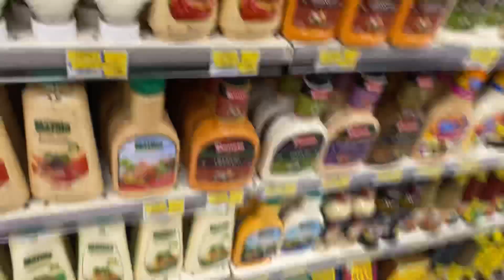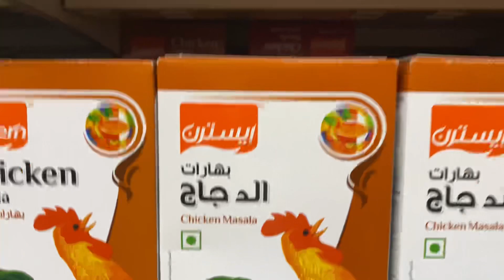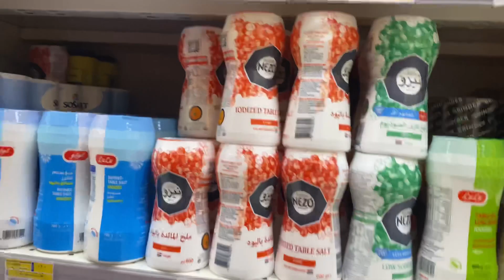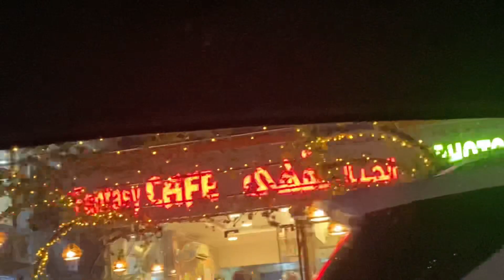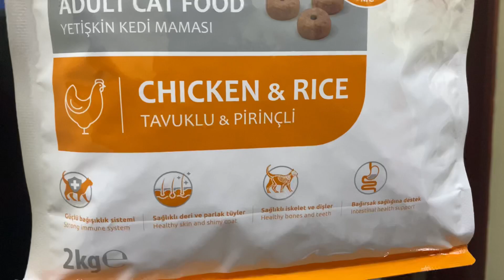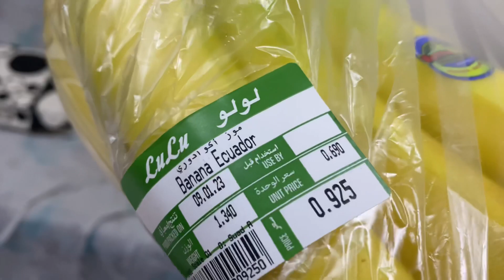Vlog 49 : পুকা মশাই এর নতুন খাবার